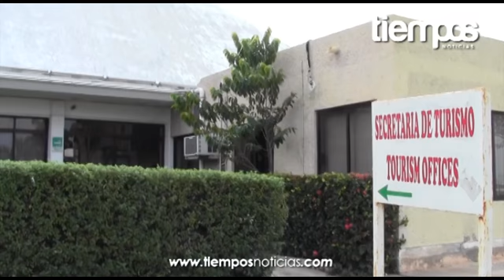Campechanos de regreso a sus labores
Luego del periodo vacacional de invierno, este lunes dependencias del Gobierno del Estado, alumnos y maestros regresaron a sus labores marcando así el término de las vacaciones de fin de año y dando inicio a los trabajos para este 2013.

Más de 261 mil alumnos y 15 mil maestros de todos los niveles educativos retornarán a las aulas, al igual que cientos de burócratas que después de dos semanas de vacaciones reactivarán los horarios normales de las oficinas de gobierno.

Este lunes regresó todo a la normalidad en las diferentes dependencias de gobierno y escuelas de la capital campechana con su horario habitual a partir de las ocho de la mañana.

Sin embargo, pese a que este día inician las labores oficialmente en todos lados, se pudo observar que el Centro Histórico de la ciudad se encontraba un tanto vacío.